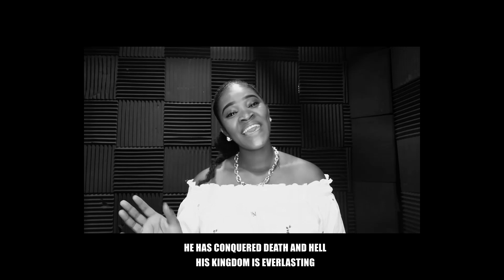Martin Fei || Twi Medley || Thank you Jesus...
I do not owe rights to these songs.
A rendition of old Ghanaian gospel songs which is bound to impact many lives both young and old.
Visite all digital platforms to get a copy

Produced by : Joe Wilson
Video by : Daniel Twum
Drums : Emmanuel Bludo
Bass Guitar : Joe Wilson
Lead Guita :Prince Matthews
Trumpet :Nii Jafter
B Vs : Charles Pettingle
Keys : junior Boateng

.His kingdom is everlasting

.Listen

Give praise to Jesus Christ
Bless His holy name
He has conquered death and hell

We give you thanks, Lord God

Hallelujah!
He is everything we have

The Lord of the armies, Jehovah is with us
God is our great helper
Hallelujah!
Hallelujah!
Hallelujah!

For I know the One in whom I trust
For I know whom I lean on
His name is Jesus, His power is unfailing
He has given me victory over my foes

Hallelujah!

The Lord is King
He is a great and mighty King
Let us hail and celebrate Him
The Lord is mighty in battle

Hail and celebrate Him !